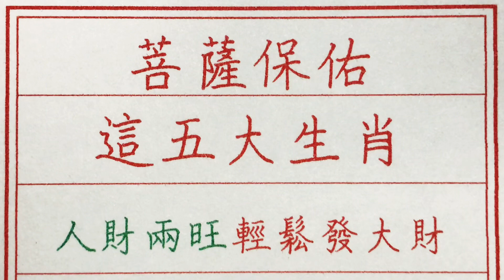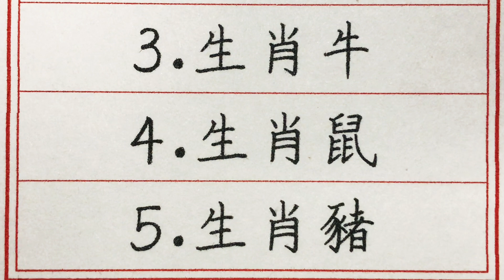老人言：菩薩保佑這五大生肖，人財兩旺，輕鬆發大財